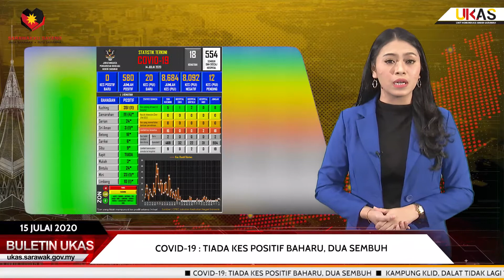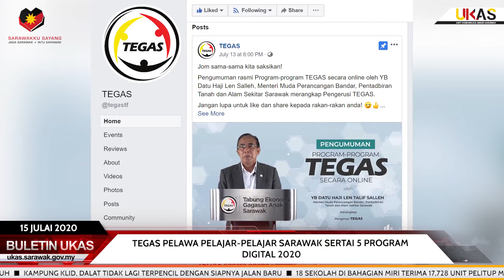BuletinUKAS EDISI PETANG 15 JULAI 2020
Berita Menarik Hari Ini:

1. COVID-19 : Tiada Kes Positif Baharu, Dua Sembuh.

2. Kampung Klid, Dalat Tidak Lagi Terpencil Dengan Siapnya Jalan Baru.

3. 18 Sekolah Di Bahagian Miri Terima 17,728 Unit Pelitup Muka Dan 111 Unit Termometer Ukur Suhu Badan.

4. TEGAS Pelawa Pelajar-Pelajar Sarawak Sertai 5 Program Digital 2020.

5. RM330,000 Peruntukan Input Projek Ternakan DUN Tarat Dan DUN Mambong.

6. Pembesaran Parit Selesai Masalah Banjir Di Jalan Sing Kwong, Sungai Kelupu.